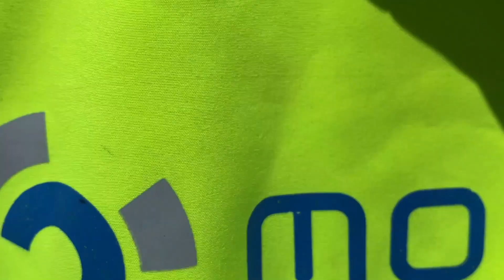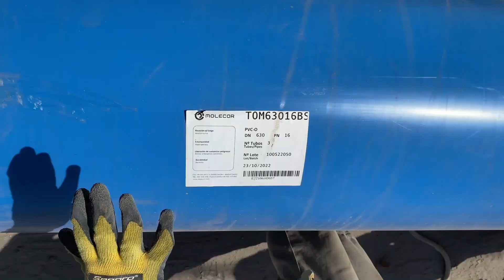Molecor Perú instala tuberías TOM® DN630 mm en la localidad de Arequipa (pt.2)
Molecor Perú ha continuado el segundo tramo del proyecto de mejoramiento del servicio de movilidad urbana en la ciudad de Arequipa. Un tramo que comprende desde la calle Bolívar hasta el Óvalo Mariscal Cáceres. La tubería anterior ha sido reemplazada por la tubería TOM clase 500 DN630 mm.